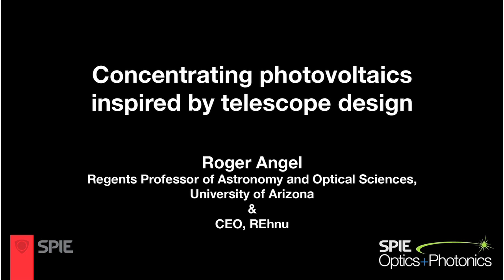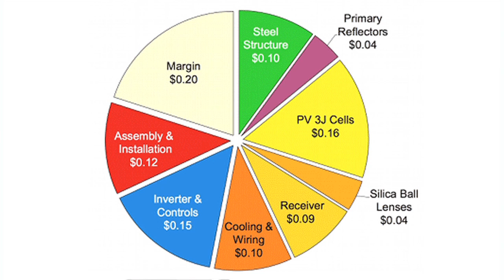Concentrating photovoltaics inspired by telescope design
Renowned telescope designer Roger Angel has turned his attention and telescope mirror technology to concentrating photovoltaics.

Roger Angel is Regents Professor of Astronomy and Optical Sciences at the University of Arizona, where he directs the Steward Observatory Mirror Lab. He is also the founder and CEO of REhnu LLC, a company that is commercializing a new technology for concentrating solar. Angel is a member of the National Academy of Sciences and a Fellow of the Royal Society of London. His work in developing the new generation of large astronomical telescopes was recognized by a MacArthur fellowship and the 2010 Kavli Prize in Astrophysics. As a result of the latter, he was a guest at the White House in June 2011.

In concentrating photovoltaics (CPV), sunlight is optically concentrated onto very small PV cells. Concentrator cells of exceptionally high efficiency are already manufactured commercially at very low cost per unit of power generated. The remaining challenge to reach the goal of $1/watt installed cost is to devise the supporting optomechanical system that can be manufactured and installed at low cost, to track the sun, concentrate the light on the cells and keep them cool.

A farm will consist of many identical 20-kW tracking units. Each unit, assembled on-site from prefab-ricated steel and glass members, will carry eight square dish reflectors in a balanced, lightweight spaceframe structure. Soccer ball-sized packages at each focus will generate 2.5 kW from triple junction cells arrayed about a 5-inch ball lens. The design ensures evenly distributed, steady illumination of cells, needed for highest efficiency, and good tolerance to pointing errors despite very high (1000x) optical concentration.

Angel's record of innovation in optics includes a new method to grind and polish glass mirrors now used at the Mirror Lab to make the world's largest and most aspheric telescope mirrors; novel methods to test aspheric optical surfaces, including solar reflectors; and a design and cost study for a million square-mile space sunshade to cool the Earth. He has designed telescopes to image and search for primitive life on Earth-like planets orbiting nearby stars and first used optical fibers in astronomy to obtain astronomical spectra, now a widely used technique. He received his B.A. and PhD in physics from Oxford University and an M.S. from Caltech.